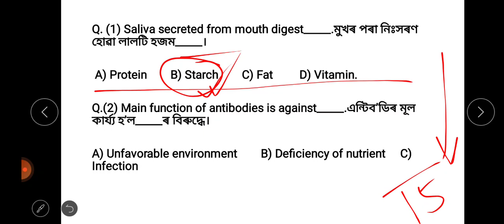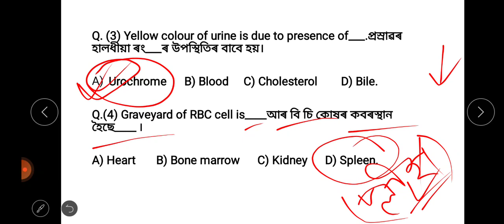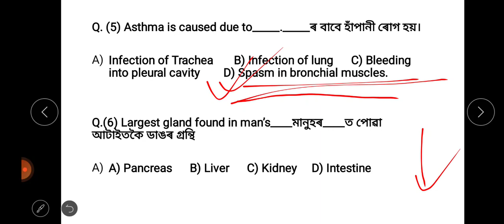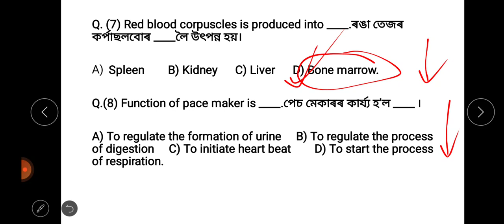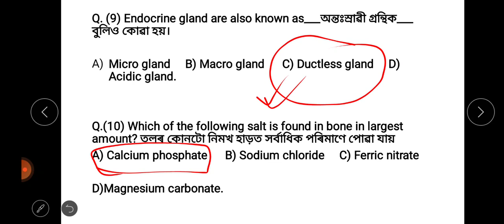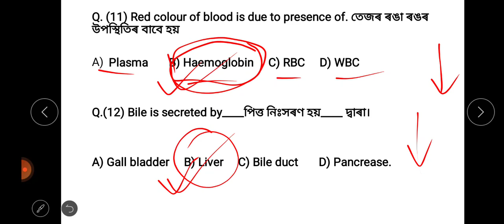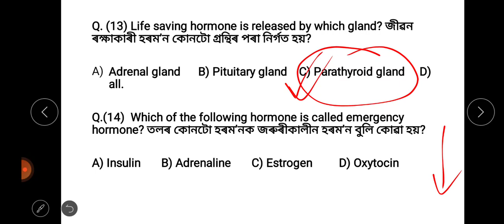SSUHS BSC MEDICAL TECHNOLOGY & DIPLOMA IN PARAMEDICAL COURSE || TOP- BIOLOGY MCQ|| MOST EXPECTED Q.